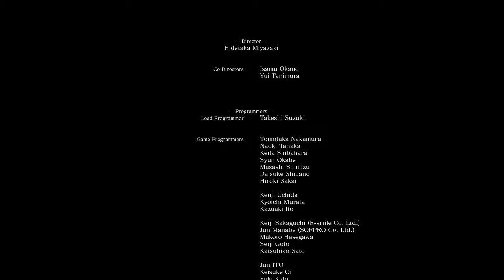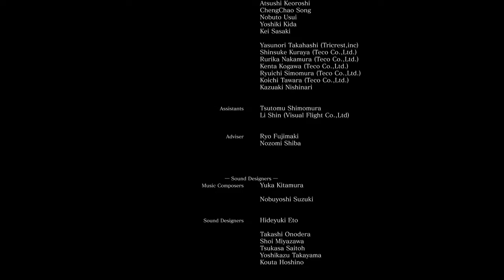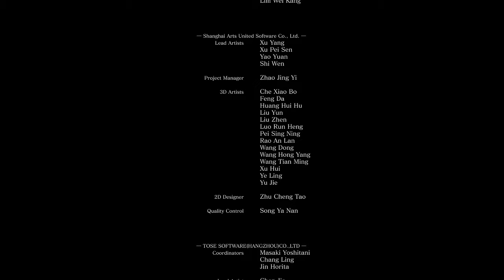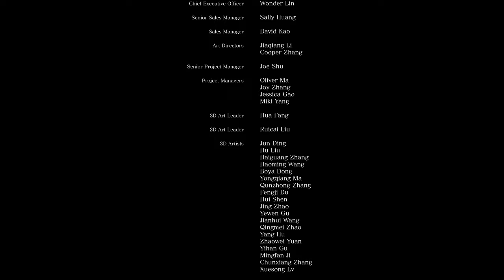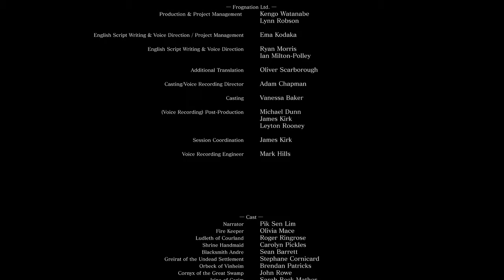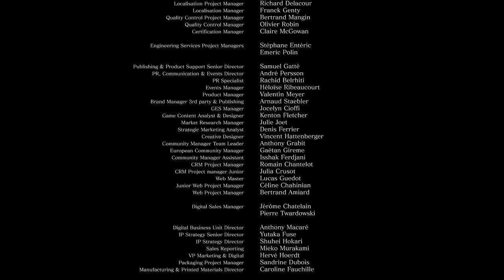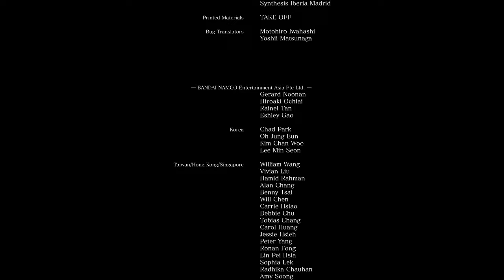Dark Souls 3 #072 [Das Finale] [HD] German Let´s Play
Feuer erlöschen und die Welt fällt in den Ruin. Entwickler FROMSOFTWARE und Game Director Hidetaka Miyazaki setzen mit DARK SOULS III ihre erfolgreiche und innovative Reihe fort. Alte und neue Fans werden sich in den für die Reihe typischen befriedigenden Gameplay und der immersiven Grafik verlieren. Jetzt bleibt nur die Glut zurück...

Aktuelles Projekt:

-Destiny
-Batman Arkham Knight
-Resident Evil 7 Teaser

Aufnahme Hardware:

Intel Core I7 5820K @3,3GHZ 6Core
Asus X99A Sockel 2011-3
2x Nvidia GTX 680 2-Way Sli
32Gb Arbeitsspeicher Cosair (Quad Channel)
1TB WD - 250gb ssd Samsung 840
Monitore (1x Samsung 27 Zoll und 1x Samsung 24 Zoll)